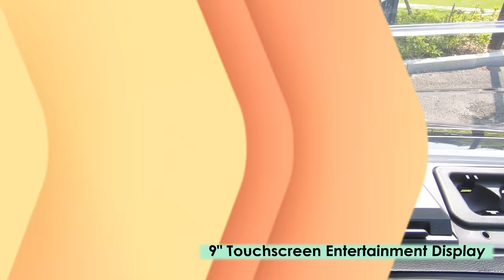(HDK) EVOLUTION: THE PREMIUM MODEL D5- MAVERICK 6, STREET LEGAL VEHICLE, LSV, NEV.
ALL IMPROVED DESIGN
PREMIUM PERFORMANCE & VALUE!
It's a giant leap forward in golf cart technology&driveability.